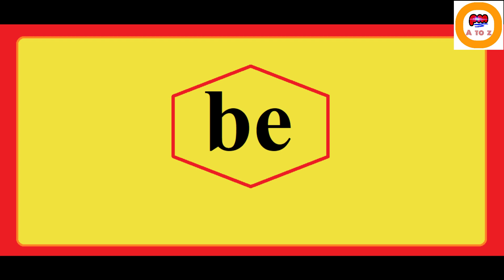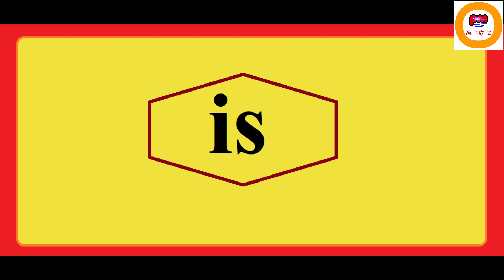Easy words | Two letter words | 2 letter Words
pravinmuralidharshahane , two letters words ,easy words for reading , दोन अक्षरी सोपे शब्द
विडिओ तुम्हाला आवडलाच असेल अशी आशा करतो , तुम्हाला जर काही सूचना करायच्या असतील तर तुम्ही मला comment मध्ये त्या करू शकता . काही प्रश्नांची उत्तरे तुम्हाला हवी असतील तर तुम्ही मला comment मध्ये प्रश्न विचारू शकता. विडिओच्या माध्यमातून माझा नेहमी प्रयत्न असतो की विद्यार्थ्यांना दाखवलेला भाग लक्षात राहावा . माझ्या चॅनल चे इतरही अनेक उपयुक्त विडिओ पाहण्यासाठी माझ्या चॅनलला तुम्ही subscribe करा , म्हणजे तुम्हाला माझे सर्व विडिओ दिसतील. subscribe केल्यानंतर bell icon चे बटन दाबायला विसरू नका, कारण मी टाकलेल्या नवीन विडिओची माहिती लगेच त्यामुळे तुम्हाला मिळेल. खाली माझ्या विडिओच्या playlist च्या link मी टाकत आहे , त्यामुळे तुम्हाला आपापल्या विषयांचे विडिओ पाहणे सोपे जाईल .
आशा प्रकारे तुम्ही पाहिजे त्या लिंकवर जाऊन आपल्याला उपयोगी विडिओ पाहू शकता. चॅनलवर येण्यासाठी तुम्ही खालील tag वापरू शकता ,